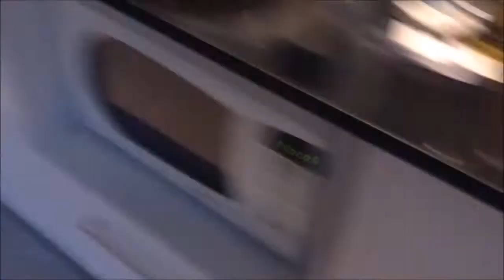My 18th Birthday!!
hey guys just another  birthday video, here is the link to  my birthday fundraiser for Thorn, if you can donate, please do.
I hope you enjoy this video, I love you guys! Bye!